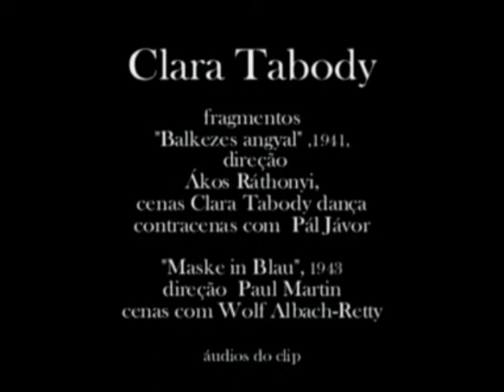Clara Tabody, cenas cinema. "Czardas"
Informações - Imagens: Clara Tabody em "Balkezes angyal",1941, direção Ákos Ráthonyi, cenas Clara Tabody dança, contracenas com Pál Jávor; Maske in Blau, 1943 , direção Paul Martin, cenas com Wolf Albach-Retty. Áudios do clip: "Czardas", composição Vittorio Monti, interpretação Richard Clayderman, 2005 e fragmento "Czardas", composição Vittorio Monti, interpretação Raphael Rabello e Déo Rian,1993.Acervo e Produção: Rádio Educativa Mensagem - radiosantos (REM)